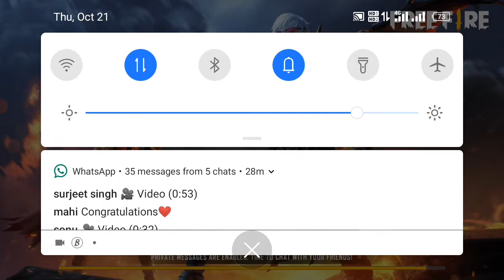GAME PLAY RANKED GAME